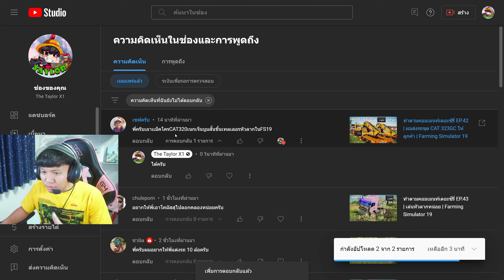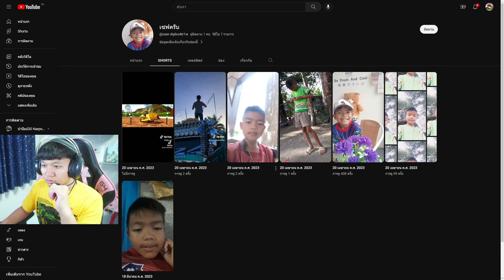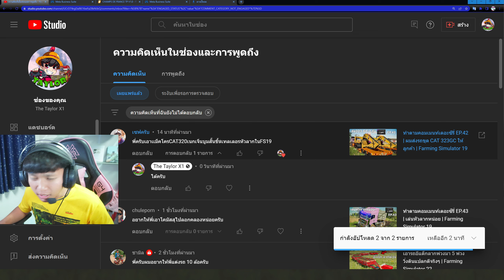ทำตามคอมเมนท์เดอะซีรี่ย์ EP.50 | อยากเห็นเอา CAT320 Nextgen ขึ้นหัวลาก | Farming Simulator 19